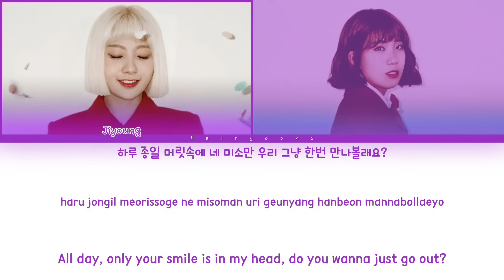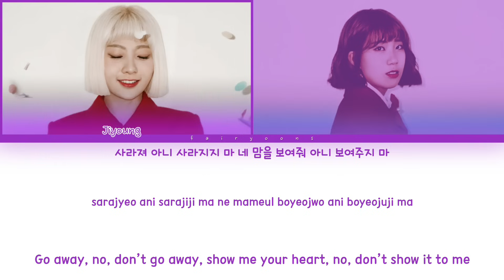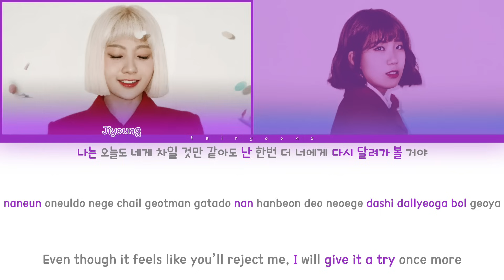Bolbbalgan4 (볼빨간 사춘기) 썸 탈꺼야 (Some) Color Coded Lyrics (Han/Rom/Eng)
All rights administrated by Shofar Music.

｡:°ஐ BOL4 !

Song ♡ Some
Artist ♡ Bolbbalgan4
Album ♡ Red Diary Page.1
Track No. ♡ 01
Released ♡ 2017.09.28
Favorite Track ♡ Blue

Members ♡ Jiyoung, Jiyoon
Bias ♡ Jiyoon